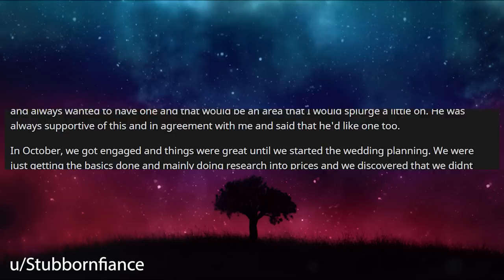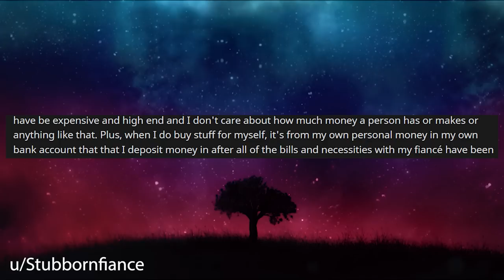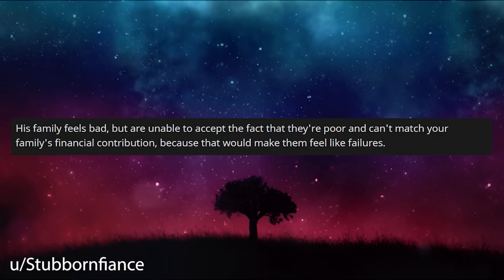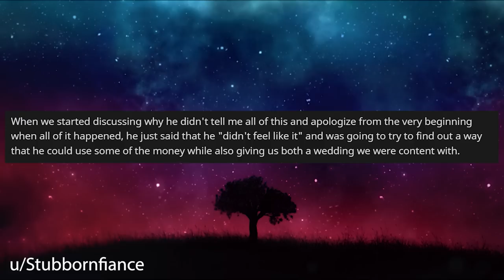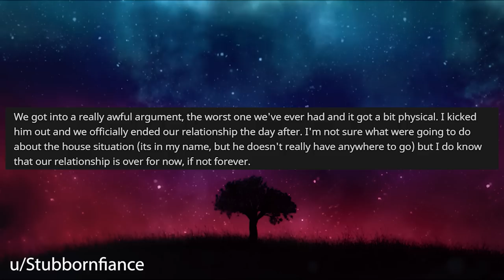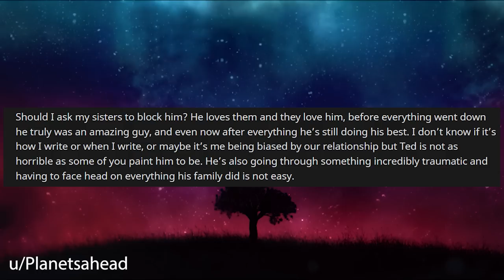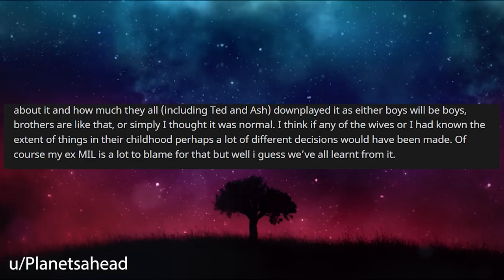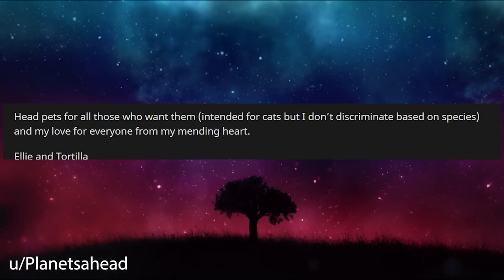My Fiance's Family Think We Should Use Our Wedding Budget To Help His Family r/Relationships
Relationship Reddit Stories, OP and her partner were really excited about their upcoming wedding, they were gifted a large sum of money by OP's family. However, when their partner returns from a family trip, his attitude has changed and it turns out his family is putting pressure on him regarding the money.

0:00 Intro
1:02 Story 1
6:55 Story 1 Comments
10:49 Story 1 Update 1
14:15 Story 1 Update 2
16:40 Story 1 Relevant Comment from OP
17:42 Story 2 Update
29:04 Story 2 Final Comment